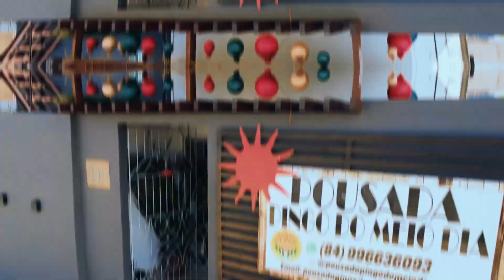Pousada pingo do meio dia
🚨Pousada pingo do meio dia em mossoró-RN mossoró aventura vlogs viagem drone dji 📽🚁
✅ VÍDEO NOVO TODA SEMANA NO CANAL AS 18:30 🕢

Me ajuda a conseguir os meus primeiros 10.000 inscritos…

✅ Ola sou Edson Sousa e trabalho com drones a mais de dois anos